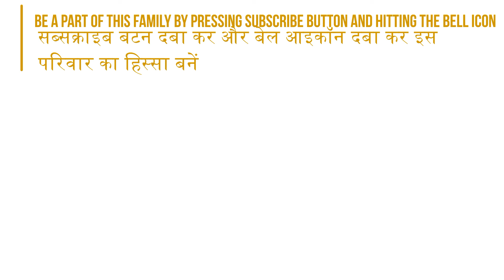pastor oral roberts death की गवाही part 5 !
Description
THIS CHANNEL WILL COVER  ALL THE MAN AND WOMAN OF GOD. THOSE STORIES YOU NEVER HEARD . EVERYTHING WILL TRUE AND COMPLETE,
YOU CAN RELAY ON THIS CHANNEL.

you are watching "god works"

go to channel listen all the preaching of any pastor , prophet,  apostle .
get every new update..

EVERY NEW VIDEO  WILL BE UPLOADED ON SUNDAY.